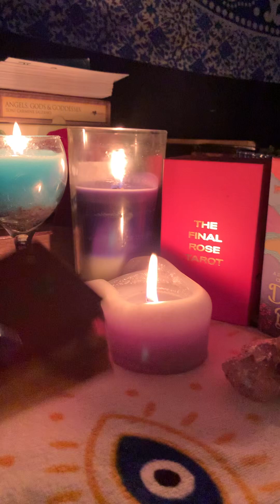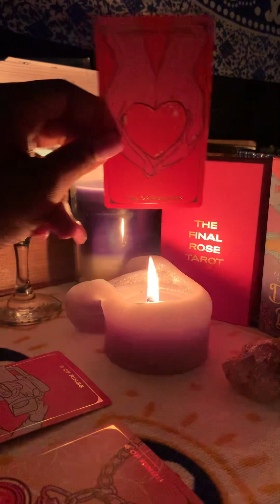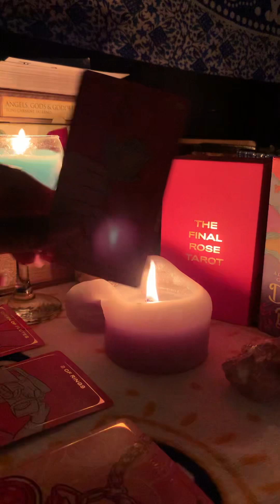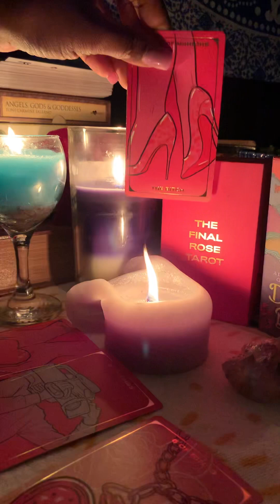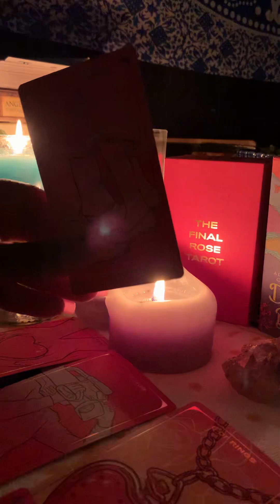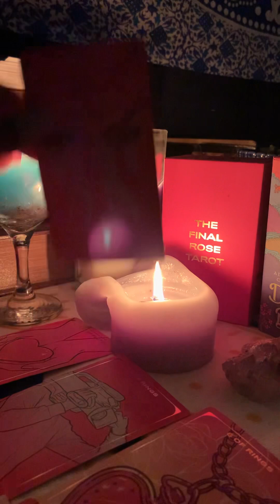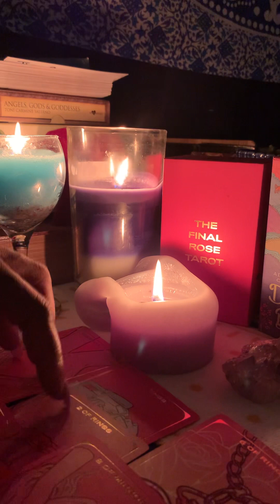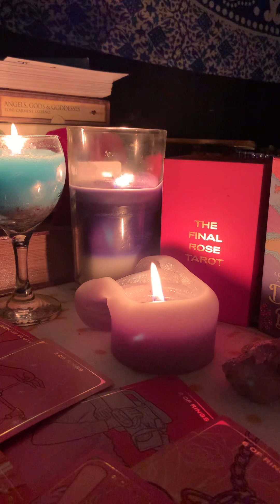Libra~ Forgiving a feminine energy… your mother/caregiver??..Read👇🏾👇🏾 then WATCH!! libra ⚖️♎️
Greetings Libra

Yea it’s time!!! Time to lay it to rest… you’re at a major crossroads in your life and Spirit says you need her. And she wants to be needed by you. Get out of your head, stop replaying the past….It’s time to reset y’all’s compass… back to zero point , start over, with love and appreciation for who y’all are today. I meant to mention in reading that THE DEVIL card is letting me kno that somebody doesn’t want y’all to get along so they play devils advocate.. keeping y’all at odds .. beware, they play both sides…. Also, I heard the name Ann or Annie maybe even Anna as I was clearing off my table… for some of you I think your mother may be deceased and she wants to fix things or you do… you still can…it’s not to ￼late… take her some flowers to her grave… or buy them for your home in memory of her… and simply whisper I forgive you and I love you…or forgive me and I love you…she’s waiting & listening … oh wow, it just dawned on me that Mother’s Day is coming up maybe that’s why this energy came thru….￼